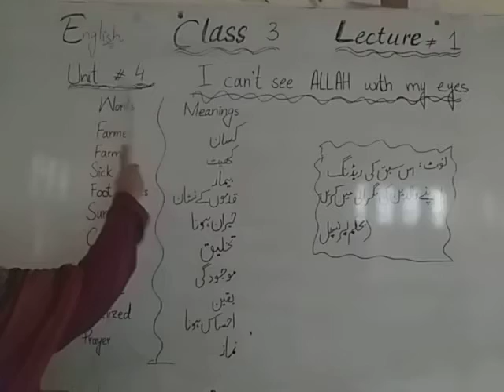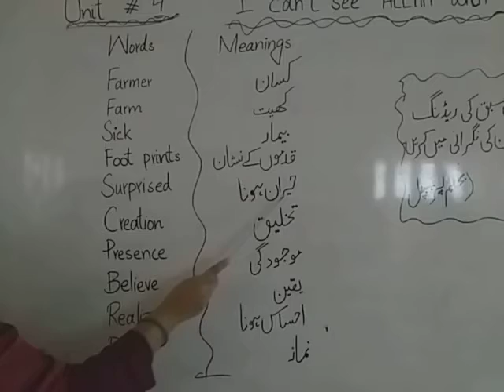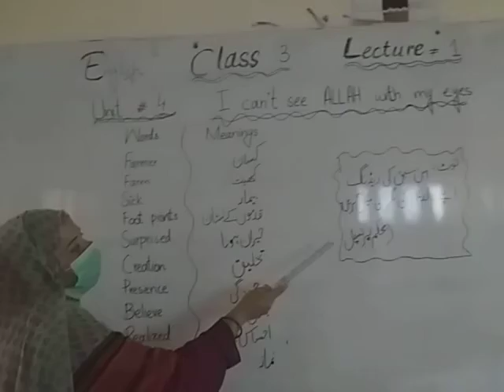class 3rd subject English unit 4 lecture 1